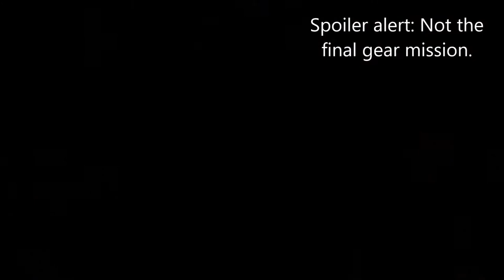Shadow of War: Blade of Galadriel Pt.4 Gravewalker Difficulty Walkthrough Pt. 13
Covers build, quests and cut-scenes up through the Blade of Galadriel "The Battle for Mordor" quest. Also tips on how to survive, build, and farm, in gravewalker difficulty.

Missions
-Flame-Eater
-Earth-Scorcher
-Of the Burning Wings
-Stone-Hive
-Scar-Hide
-Forge-Claw
-The Lawless
-The Digger
-The Battle for Mordor

Tips
-Final Build:
4 Pieces of the War Legendary Set
2 Pieces of the Outlaw Legendary Set
Life Gems in every slot but ring
Warrior Gem in ring slot

-Power-Leveling to 60:
To power level to 60 early, use the following steps:
1. Slot the "Vow of Violence" skill upgrade, which will add 15 levels to captains when you issue a death threat to them.
2. Repeatedly issue death threats to captains (do NOT kill them) to raise them to level 50+ (so the next death threat will raise them to 65), do this for all captains in several regions.
3. Issue a death threat to raise one captain to level 65
4. Use an XP scroll
5. Kill the level 65 captain via death threat quest
6. Issue death threat to the next level 50+ captain
7. Kill the new level 65 captain via death threat quest
8. Repeat steps 6 & 7 until the XP scroll wears off, then start at step 2.

You earn ~9,000 xp for killing the captain + ~18,000 xp for completing the quest, and you can kill one captain every 5-10 minutes.

-Worms (intel):
Be sure to grab worms (intel) when you see them as they are more rare in Gravewalker

-Health:
Slot life gems in armor and weapons so you have a larger (up to 60% more by end-game) health pool. That will let you absorb 2 hits (or more) from grunts and not get 1-shot by Captains. It also lets you absorb up to 20% of the damage you do as health.

-Experience:
Use an XP boost to level quickly while doing the Carnan quests. I recommend saving further boosts until Act 3.

-Collectibles:
Grab collectibles if they happen to be near you, but don't go out of your way to get them until after you can summon a drake. Once you have the drake, go grab all the collectibles, including Gondorian Artifacts and Shelob's Memories.

-Farming:
Once you have Shadow Strike Pull you can farm gems and money easily from the Haedir towers. Shoot "treasure orcs" from the tower with your bow to drag them to you and kill them, loot, then fast travel back to the same Haedir to replenish your elf-shot;  rinse and repeat. You can also farm using the dragon by flying around until you spot a worm or Treasure Orc, then leaping off the drake, shadow strike stunning the enemy followed by ground drain, and shadow mounting back on the drake.

-Legendary Orcs / Equipment:
Avoid killing legendary orcs until you reach level 60 if at all possible. When you kill them at level 60 they can drop level 62-63 level gear, which is better than if you upgrade an item to level 60. Wait to do the Bright Lord equipment quests until level 60 as well (it causes the Bright Lord Armor to be granted at level 60, so no need to upgrade).

-Unlimited Gold (& Loot Boxes):
Once you complete "The Fight Pits" quest, you get a challenge that will give you 500 gold. You can complete the quest at that point by killing an overlord. If you set the game to easy difficulty, you can do this easily, restart from the beginning, and repeat to get unlimited gold. It's a lengthy process though so not sure it's worth it. After all, you can get plenty of Mirian just by playing, and buy loot boxes with that, which seems more efficient.

-Sieges:
Sieges in Gravewalker can be much harder, so it's better to take out the Warchiefs using infiltration (infiltrate all of them first, then do the betrayal missions one after the other or you risk getting new Warchiefs and having to start the process over). Once the defenses are lowered you can begin the siege, but be sure to let your army do most of the work.

-Deploying Orcs to Rapidly Conquer:
You can go into your market and deploy orcs even if there are no open spots in a territory. This will cause your orc to randomly duel an orc in the field. Should you win, your orc will be deployed, if not, he dies. To increase your chances of success, equip a "Warrior Gem" in your ring slot. So it is very easy to buy the silver loot boxes (the ones that cost Mirian) and take over a territory in a few minutes, saving time.